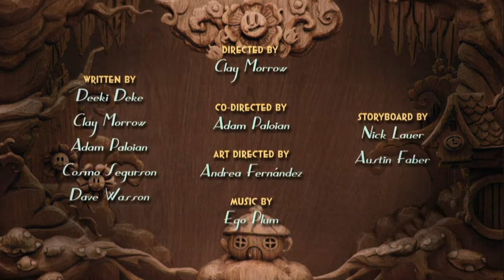The Cuphead Show! Episode Titles But With SpongeBob Music! (Version 2/Volume 8!)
REUPLOAD-

Episode 29: "Roadkill" - Texas

Episode 30: "Holiday Tree-Dition" - Wonderland Of Snow

Episode 31: "A Very Devil Christmas" - Wonderland Of Snow"

Episode 32: "Special Delivery" - The Goobfather

Bonus Clip - "Holiday Tree-Dition" - ACTS II-III

NONE OF THIS FOOTAGE IS MINE AND IS NOT STOLEN, FOOTAGE IS FROM NETFLIX AND NICKELODEON